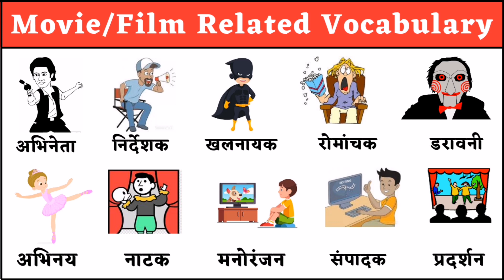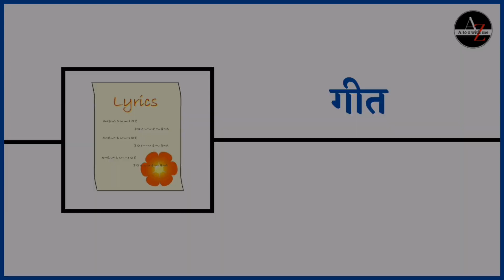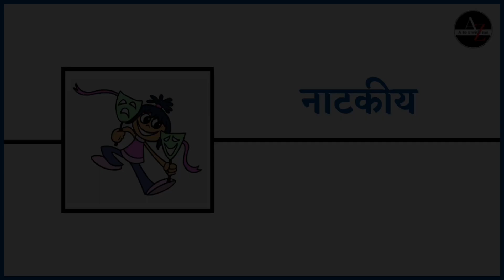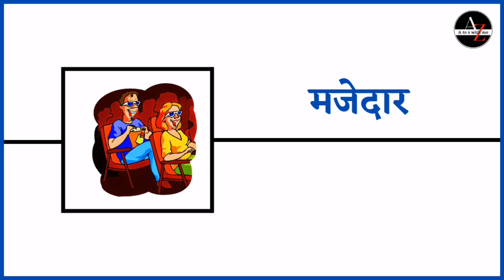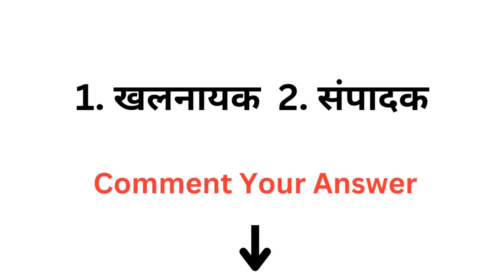Movie/Film Related Vocabulary in Hindi and English। मूवी/फिल्म से संबंधित शब्द हिंदी और अंग्रेजी में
Discription
Hey guys,
This Vocabulary with picture helps you to improve your English.

-  Movie related Name with picture in english and Hindi.
-  मूवी से संबंधित नाम हिंदी ओर अंग्रेजी में.
-  films related name with picture.
-  Picture related name in english and Hindi.
-  hindi word meaning in english.
-  top English words.
- Learn flaunt spoken English
- How to learn English vocabulary
- Learn English vocabulary with picture
- English words with hindi meanings
- Daily life english words with hindi meanings

Regards
Tilok Jangid